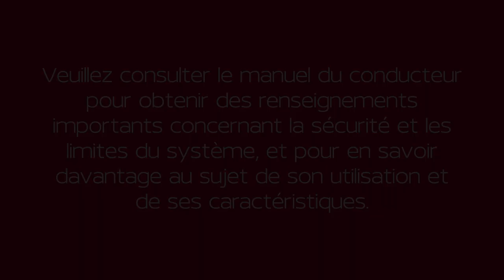2022 Nissan Armada - Ajustement de la hauteur de la ceinture à l’épaule